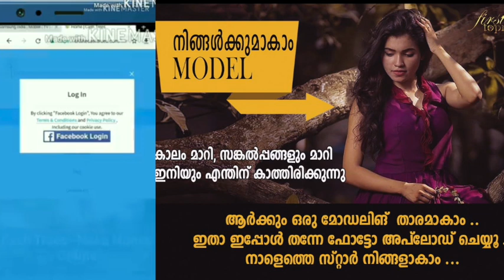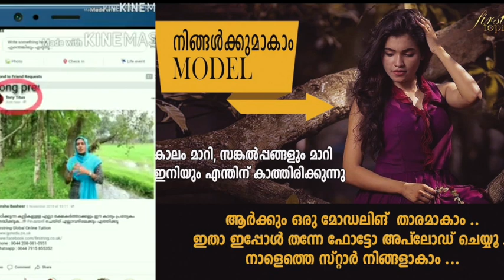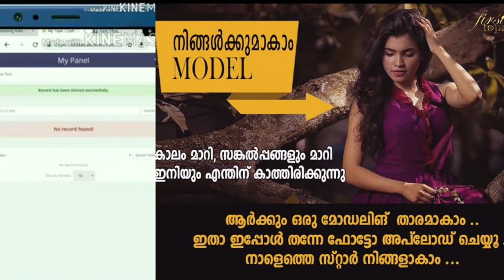money online പാവം വട്ടു ഉള്ള കുട്ടി ആണെന്ന് തോനുന്നു....